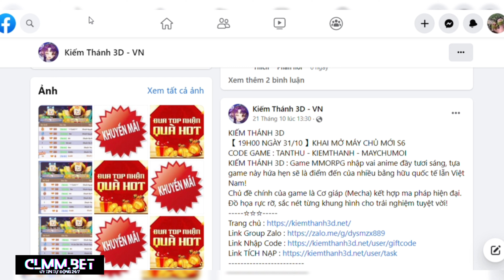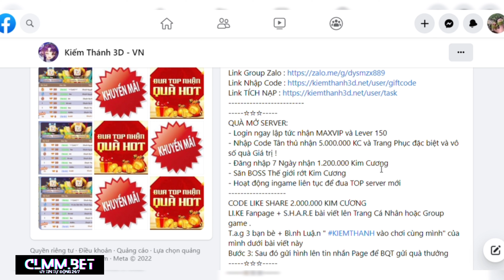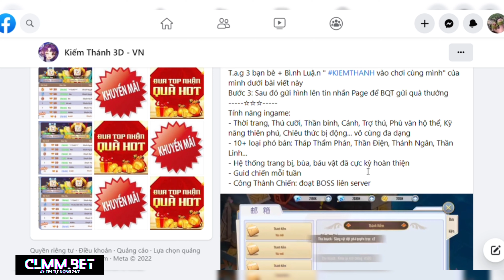Game Lậu Mobile - Kiếm Thánh 3D VH - Open Sever 06 - 19H ngày 31/10/2022 - Free Code VIP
🔥KIẾM THÁNH 3D🔥
【 19H00 NGÀY 31/10 】KHAI MỞ MÁY CHỦ MỚI S6
⭐️ CODE GAME :  TANTHU - KIEMTHANH - MAYCHUMOI
⭐️ KIẾM THÁNH 3D : Game MMORPG nhập vai anime đầy tươi sáng,  tựa game này hứa hẹn sẽ là điểm đến của nhiều bằng hữu quốc tế lẫn Việt Nam!
🎮 Chủ đề chính của game là Cơ giáp (Mecha) kết hợp ma pháp hiện đại. Đồ họa rực rỡ, sắc nét từng khung hình cho trải nghiệm tuyệt vời!
🎁 QUÀ MỞ SERVER:
- Login ngay lập tức nhận MAXVIP và Lever 150
- Nhập Code Tân thủ nhận 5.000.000 KC và Trang Phục đặc biệt và vô số quà Giá trị !
- Đăng nhập 7 Ngày nhận 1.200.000 Kim Cương
- Săn BOSS Thế giới rớt Kim Cương
- Hoạt động ingame liên tục để đua TOP server mới
1️⃣ ️LI.KE Fanpage + S.H.A.R.E bài viết lên Trang Cá Nhân hoặc Group game .
2️⃣ T.a.g 3 bạn bè + Bì.nh Luậ.n " KIEMTHANH vào chơi cùng mình" của mình dưới bài viết này
3️⃣ Bước 3: Sau đó gửi hình lên tin nhắn Page để BQT gửi quà thưởng
🔸 Tính năng ingame:
- Thời trang, Thú cưỡi, Thần binh, Cánh, Trợ thú, Phù văn hộ thể, Kỹ năng thiên phú, Chiêu thức bị động... vô cùng đa dạng
- 10+ loại phó bản: Tháp Thẩm Phán, Thần Điện, Thánh Ngân, Thần Linh...
- Hệ thống trang bị, bùa, báu vật đã cực kỳ hoàn thiện
- Guid chiến mỗi tuần
- Công Thành Chiến: đoạt BOSS liên server
zzz
💡Anh em vào nhóm zalo để thảo luận